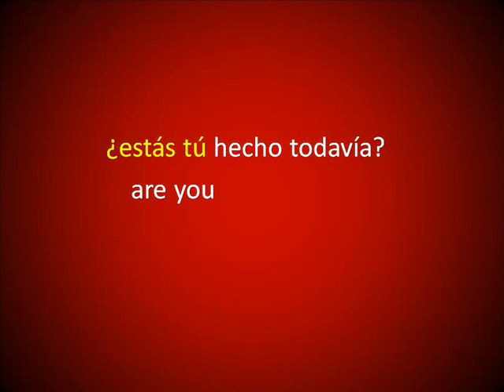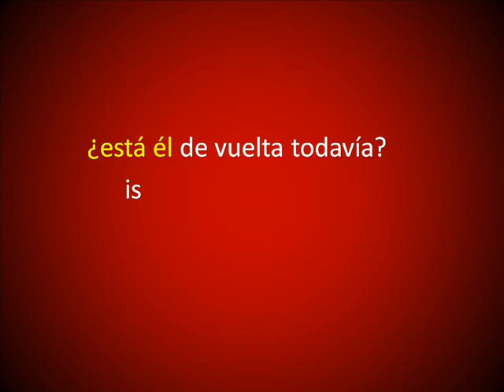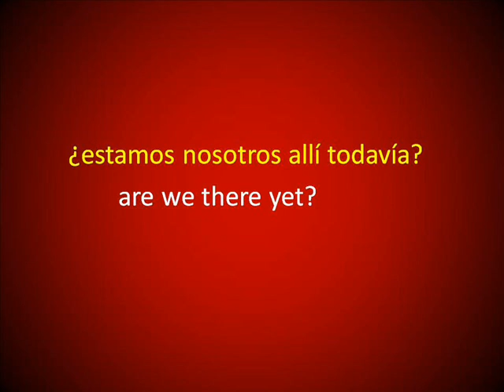Aprende a Hablar Inglés sin Saber el Idioma 14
Algunas oraciones con 'yet'..